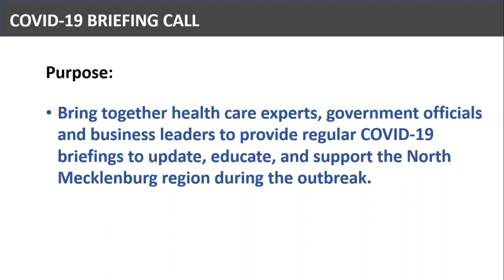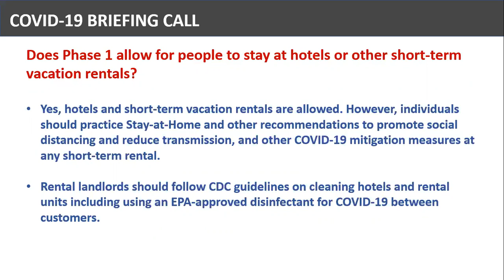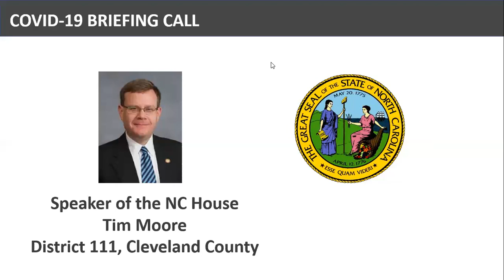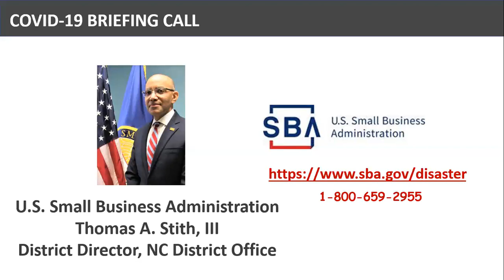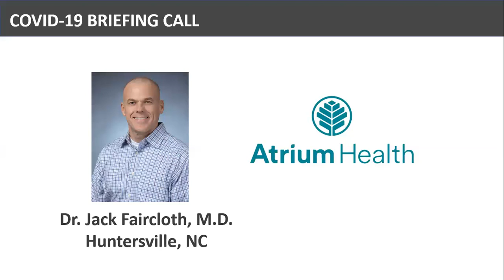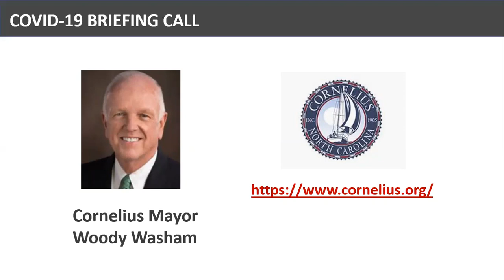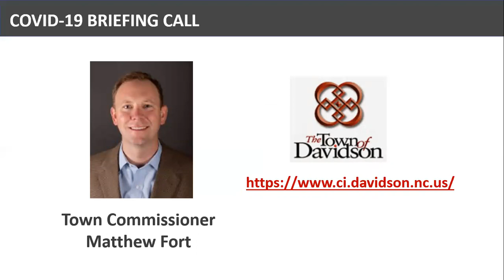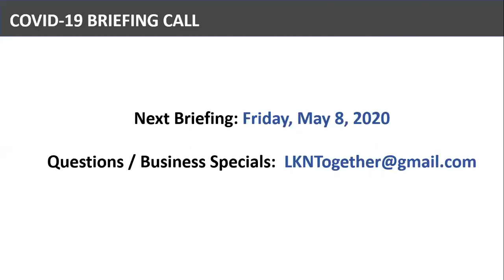North Mecklenburg COVID-19 Briefing Call 5.6.20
** North Mecklenburg COVID-19 Briefing / / Recorded at 12:30PM today, WEDNESDAY, 05/06 **

- NC will start Phase 1 at 5PM on Friday, May 8th
- Stay-at-Home Executive Order remains in place through Phase 1
- Phase 1 will last until 5PM May 22nd which tentatively starts Phase 2
- NC Governor signs $1.5B Pandemic Response Act
- New youth face coverings available at a NC-based company for $2/each

In today’s call, we discuss what Phase 1 really means to North Carolinians and we review important Q&As. The NC Speaker of the House Tim Moore is a special guest panelist today and he discusses the Pandemic Response Act and shares his thoughts on re-opening NC.

Please listen to our series of briefings because there is very important local information being shared that you will not find on a website. These North Mecklenburg briefings bring together health care experts, government officials, and business leaders to provide consistent COVID-19 updates to help educate and support the LKN community during the outbreak.
These briefings include updates from key individuals in Washington D.C., local health care, State of NC, Mecklenburg County, Towns of Cornelius, Davidson and Huntersville, CMS and local business Chambers.

Today’s Panelists:

Former Member of the NC House of Representatives John R. Bradford, III
NC Speaker of the House Tim Moore
U.S. SBA NC Director Thomas A. Stith, III
Dr. Jack Faircloth, M.D. Atrium Health
Mecklenburg County Commissioner Pat Cotham
Cornelius Deputy Town Manager Wayne Herron
Huntersville Mayor John Aneralla
LKN Chamber of Commerce CEO Bill Russell

If you have specific questions or have something you wish to share for the next briefing call please email . We are stronger together. Stay safe and healthy.